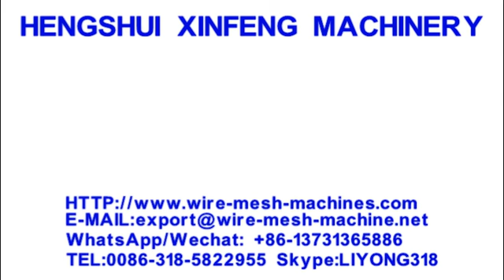CHINA Hexagonal Wire Netting Machine,CNC Normal and reverse Twist Hexagonal Wire Netting Machine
CNC Normal and reverse Twist Hexagonal Wire Netting Machine:
1:Dececription
1.One set of main machine can only produce one mesh size.
2.One set of main machine can make several wire diameters.
3.You can weave two or three net with the same machine.

4.Adopt the principle of clockwise and counterclockwise twisting; no need to make iron wire spring form to increase productivity.